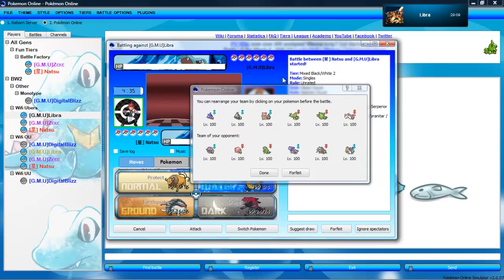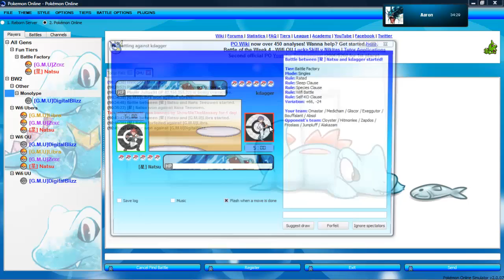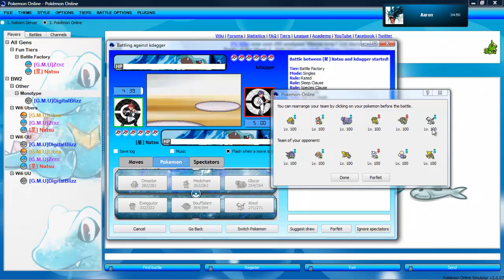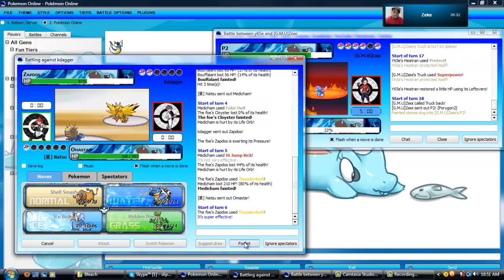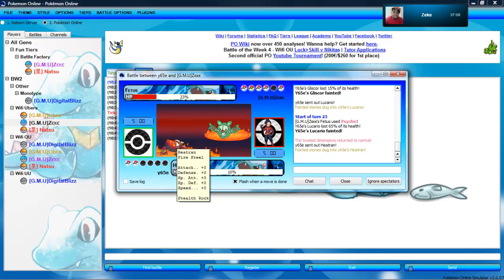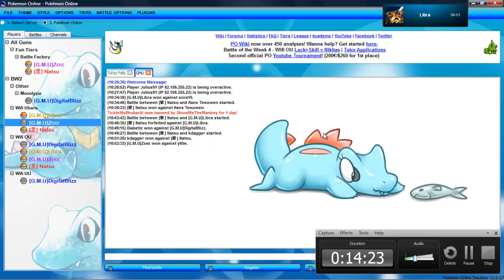GMU PO Live Part 2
DigitalBlizz: doesn't have one (: